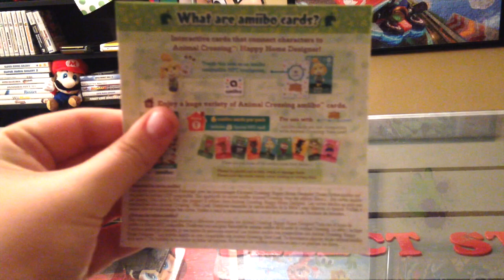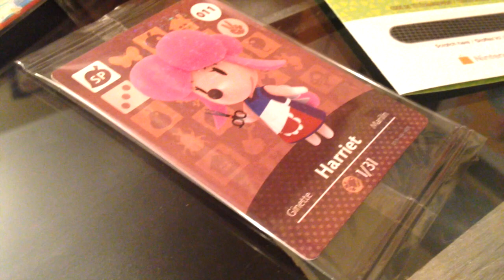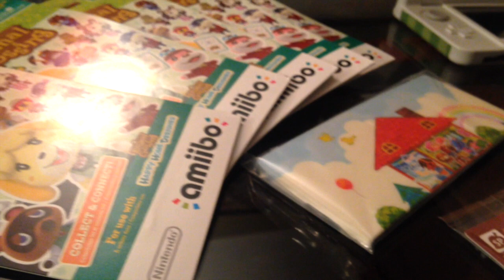New Nintendo 3DS Animal Crossing: HHD Bundle Unboxing!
...I can't believe I actually bought this thing.